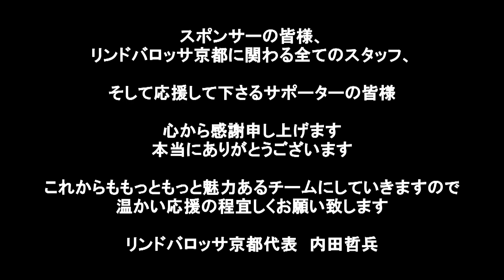ついに開催！キックオフカンファレンス(ファン感謝祭)※原田浩平監督もガチプレー！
コロナ過で昨年は開催ができなかったキックオフカンファレンス！
人数制限があったものの今年無事に開催する事ができ、スタッフ、選手一同大変有難く、そして嬉しく思っています！
キッズ相手でもガチンコ勝負する選手達！
息苦しくなるまで体を張る浩平監督！
そして何より！かなり手ごわいゲストの方々とのプレーは見応え有りの、
面白い勝負になっています！是非ご覧ください！

SpecialThanks to